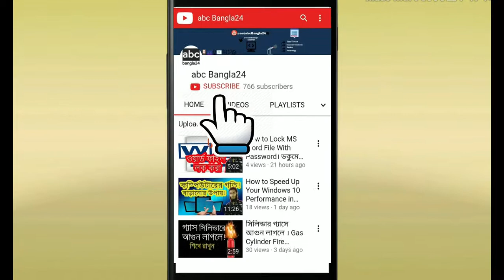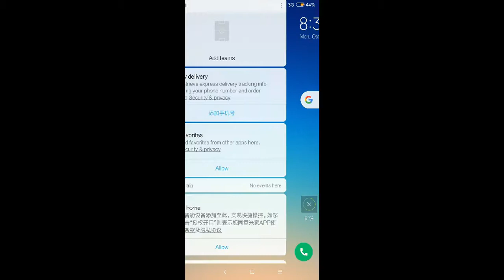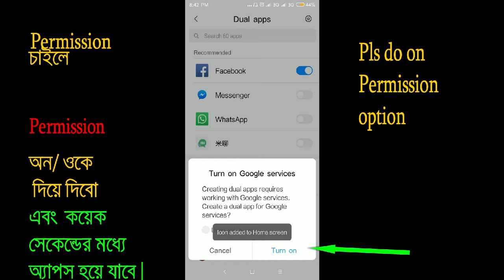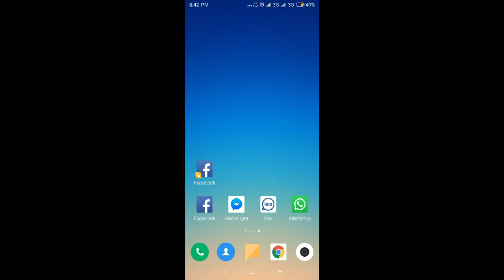Mastering Dual Apps: Tips and Tricks for Efficient Usag ।। How To Clone App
একই অ্যাপস একই ফোনে ০২ টা ব্যবহার করুন। Dual Apps one Smartphone Bangla

একই অ্যাপস একই ফোনে ২ টা ব্যবহার করবেন !
১০০% ভাগ নিরাপদ (যেহুতু অফিশিয়াল পদ্ধতি)

dual apps, also known as Dual Space or App Cloner, is a feature found in Xiaomi smartphones and some other Android devices. It allows users to create a duplicate or clone of an app so that they can run two separate instances of the same app on the same device. This can be particularly useful for people who have multiple accounts on certain social media or messaging platforms and wish to use them simultaneously without logging in and out repeatedly.

For example, if you have two WhatsApp accounts or two Facebook accounts, you can use Dual apps to create a separate instance of the app for each account. This way, you can keep your personal and work accounts separate and switch between them seamlessly.

To use Dual apps on Xiaomi smartphones, follow these general steps:

Open your phone's Settings.
Scroll down and look for the "Dual apps" or "Dual space" option (the name may vary depending on the Xiaomi model and MIUI version).
Tap on the Dual apps option.
You'll see a list of supported apps that can be cloned. Enable the toggle next to the app you want to clone.
Once the clone is created, you'll find a new app icon with a small "2" badge, indicating that it's the second instance of the app.
Please note that not all apps are supported for cloning, and the availability of this feature may depend on your Xiaomi phone model and MIUI version.

Using Dual apps can be a convenient way to manage multiple accounts without the need for third-party apps, and it's a built-in feature that comes with many Xiaomi smartphones. However, if your Xiaomi device does not have this feature, you can also explore third-party app cloners available on the Google Play Store. Just be cautious about using third-party apps, as they may pose security risks and may not be as reliable as the built-in Dual apps feature provided by Xiaomi.